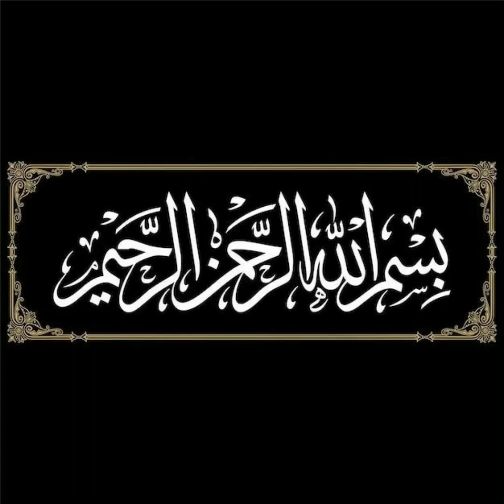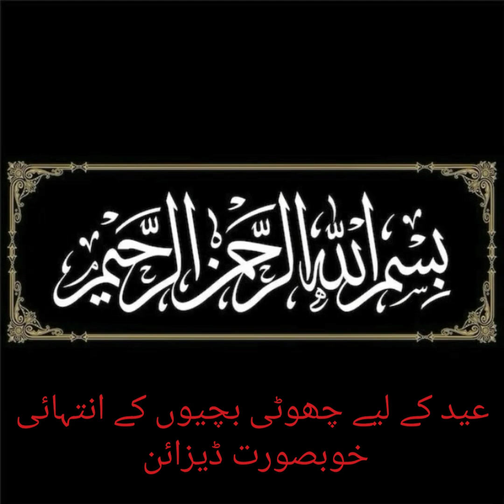baby frock / baby frock design/ 6-7 year baby frock/ beautiful baby frock special for Eid / 💕💕💕💕💕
samar baby frock design
baby frock design summer
baby frock for beginners
frock image
frock design
hanky cut frock